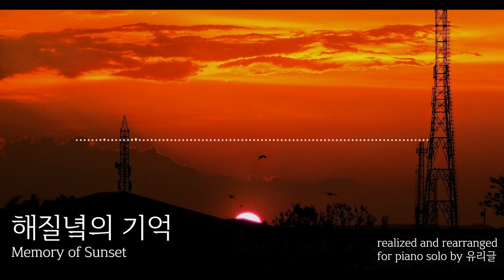해질녘의 기억(Memory of Sunset) - 메이플스토리 피아노[Maplestory Piano Cover]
Feel free to use my covers as BGM, but please make sure you use with indicating the source of music and non-commercial use.